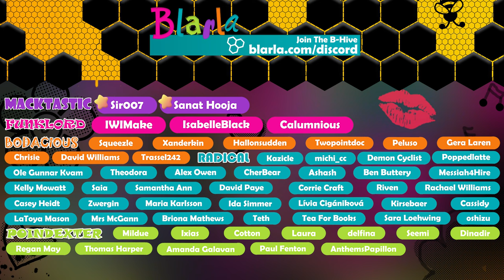👩‍🎓🚀 Two Point Campus #50 - Top-Flight Job (Cape Shrapnull ⭐⭐⭐)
A new course opens up and we expand to a FOUR course campus, in today's TwoPointCampus by @twopointstudios

Build the university of your dreams with Two Point Campus, the sim with a twist from the makers of Two Point Hospital. Build, hire staff and run an academic institute packed with wild courses.